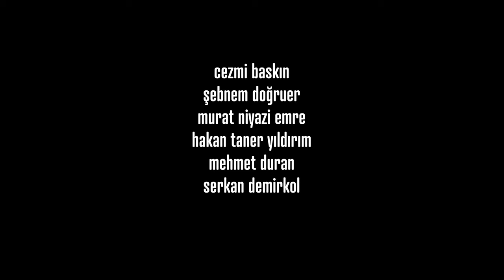Peşinde - Kısa Film | Cezmi Baskın, Şebnem Doğruer | Hotly - Short Movie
Halisünayonlar ve hayaller görme sadece Şizofreni hastalığında mı olur? Tabii ki hayır. Alzheimer Hastalığı’ nın özellikle ileri dönemlerinde hastalar olmayan olayları yaşama, kişileri görme ve sesleri duyma gibi varsanılar yaşayabilirler. Başrolünde Cezmi Baskın’ ın oynadığı “Peşinde” isimli bu kısa filmde etrafımızdaki Alzheimer hastalarının çoğunun karşılaşabileceği sorunlara dokunulmak istendi.

Are hallucinations and delusions only happen with Schizophrenia? Of course, not! Especially in the middle and late stages of Alzheimer's Disease, patients may experience hallucinations such as experiencing non-existent events, seeing people, and hearing voices. In this short film titled “Hotly” starring Cezmi Baskın, we wanted to touch on the problems that most of the Alzheimer's patients around us may face.